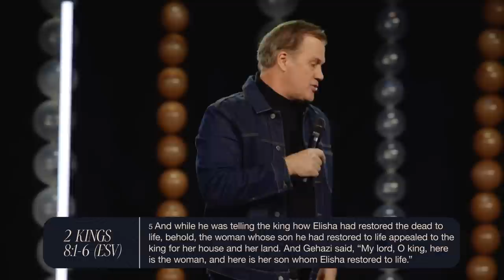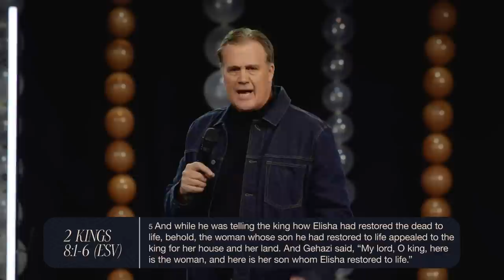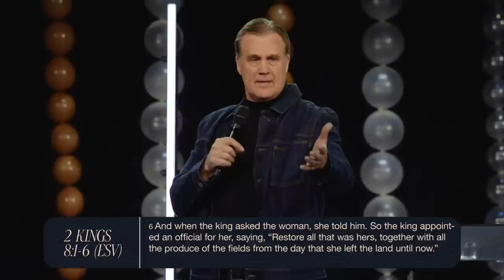No Lost Years | Dr. Scott Hagan | Hope City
Dr. Scott Hagan joins us for Anniversary Weekend where he shares a powerful reminder.
God redeems our wondering and sojourn life because there are no lost years when we serve the Lord.

Section Titles:
00:00 – Welcome To Hope City and Welcome Dr. Scott Hagan!
3:06 – 3 Perspectives To Shift This New Year: #1. You Cannot Hide Your Heart
4:33 – #2. Nobody’s Success Is Robbing Your Potential
6:50 – #3. If You Think For Too Long About A Missed Opportunity, Chances Are You Will Miss The Next One Too
8:44 – “Magis”
10:16 – The Power Of Moral Imagination
13:44 – The Different Levels Of Faith (2 Kings 8, verses 1-6)
21:17 – Are You Sojourning?
25:32 – Nobody Gets To Live A Linear Life (2 Kings 8, verse 1)
26:49 – Everyone Has A Season As A Sojourner (2 Kings 8, verse 3)
27:47 – There Are No Lost Years When We Serve The Lord (2 Kings 8, verse 6)
41:36 – An Invitation To Know Jesus